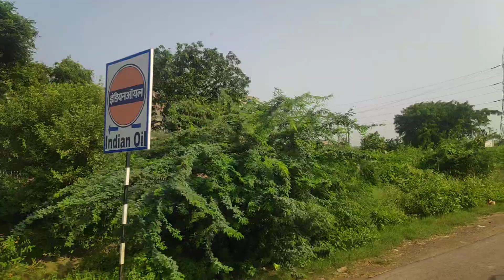Road Travel in Punjab Plains.9.15(2)